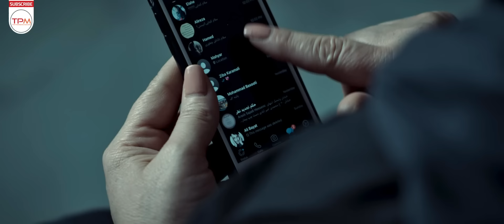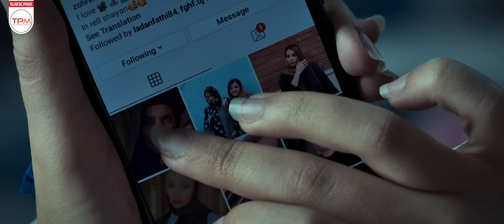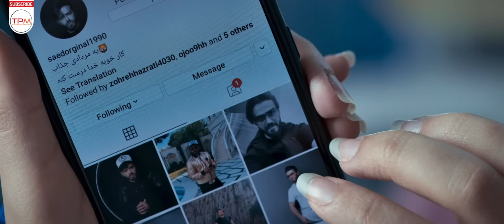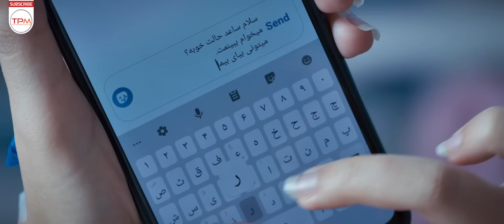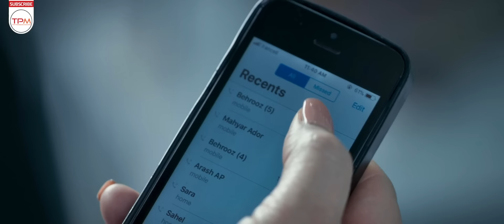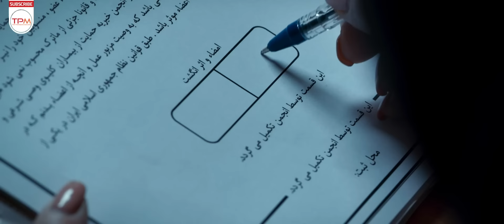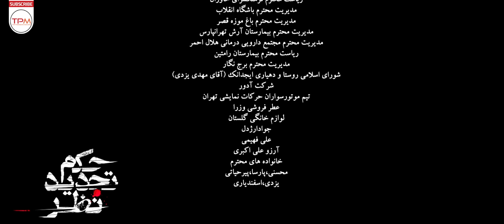فیلم سینمایی جدید ایرانی حکم تجدید نظر با بازی ژاله صامتی - The Revision Film Irani With Arash Ap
آرش که متهم به قتل نامزدش لیدا است، در انتظار حکم دادگاه در زندان به سر می برد. او برای مادرش قسم می خورد که بی گناه است. گاهی پذیرش واقعیت و تجدید نظر در عقاید و باورهای انسان، سخت‌تر از حکم قصاص است.
حکم تجدید نظر همیشه برای دادگاه نیست، گاهی پذیرش واقعیت و تجدید نظر در عقاید و باورهای انسان، سخت‌تر از حکم قصاص است

خلاصه فیلم سینمایی ایرانی حکم تجدید نظر👆👆👆👆
فیلم سینمایی جدید و جنجالی ایرانی حکم تجدید نظر با بازی ژاله صامتی و آرش عدل پرور - The Revision Film Irani With English Subtitles
About Film Irani The Verdict With English Subtitles With Arash Ap
Arash, who is accused of murdering his fiancee Lida, is in prison awaiting the court's verdict. He swears to his mother that he is innocent. Sometimes accepting the reality and revising human opinions and beliefs is more difficult than the sentence of retribution.
The judgment of appeal is not always for the court, sometimes accepting the reality and revising human opinions and beliefs is more difficult than the judgment of retribution...
درباره فیلم جدید ایرانی حکم تجدید نظر
فیلم سینمایی جدید حکم تجدید نظر به کارگردانی محمد امین کریم پور در سال 1399 ساخته شده است. این فیلم محصول کشور ایران و در ژانر خانوادگی و اجتماعی می‌باشد. در این فیلم جدید ایرانی ژاله صامتی، همایون ارشادی، فرید سجادی حسینی، گیتی قاسمی، زیبا کرمعلی، شاهرخ فروتنیان، احسان امانی، مجید یلان و آرش عدل پرور به هنرمندی پرداخته‌اند.
عوامل فیلم سینمایی ایرانی حکم تجدید نظر
کارگردان: محمدامین کریم پور
تهیه‌کننده: رضا کریمی
تهیه کننده: رضا کریمی
سال تولید: 1399
کیفیت پخش: 1080
مناسب برای بالای 18 سال
بازیگران فیلم سینمایی جدید و جنجالی ایرانی حکم تجدید نظر
 ژاله صامتی
 آرش عدل پرور (Arash AP)
 همایون ارشادی
 فرید سجادی حسینی
 گیتی قاسمی
 زیبا کرمعلی
 شاهرخ فروتنیان
 احسان امانی
 مجید یلان